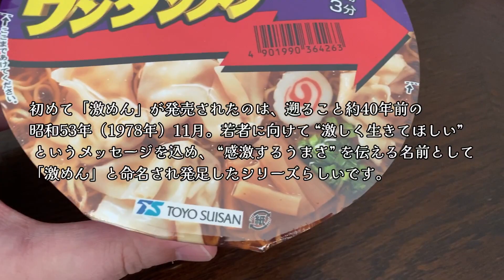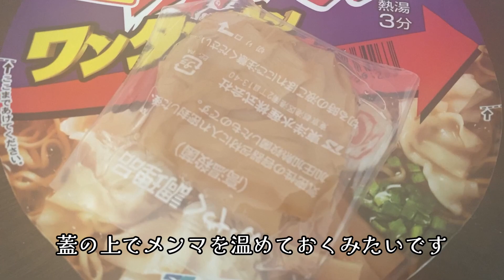昔懐かし⁉️激めんを食べてみた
初めて「激めん」が発売されたのは、遡ること約45年前の昭和53年（1978年）11月。

動画の中では、40年前とありますが間違いです！！！！

気を取り直して、若者に向けて “激しく生きてほしい”というメッセージを込め、 “感激するうまさ” を伝える名前として「激めん」と命名され発足したシリーズらしいです。
当初北海道限定のようでしたが、全国的に徐々に売られていくようになったようです。
2023年現在、50代以上の方々には懐かしいと思えるようです。それ以外の方々は、見たことあるような気はするがはじめてーの声が多い模様です！